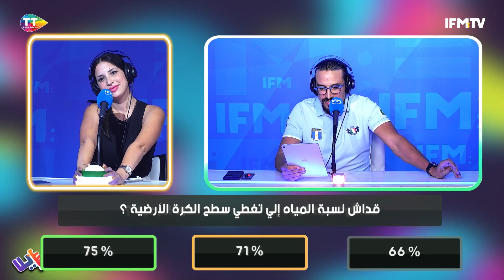قداش نسبة المياه الي تغطي سطح الكرة الأرضية؟